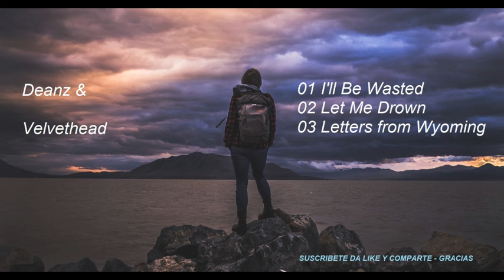Dean, Velvethead- Música POP en Ingles Alegre para Trabajar en Oficinas, Tiendas, Negocios, Cafés*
El sentimiento musical es parte de nuestras vidas
01 I'll Be Wasted - Deanz
02 Let Me Drown - Deanz
03 Letters from Wyoming - Velvethead

 Nos gustaría recibir sus comentarios para que el contenido sea más rico, somos productor de musicales, si tienes algún problema de derechos de autor, contácteme